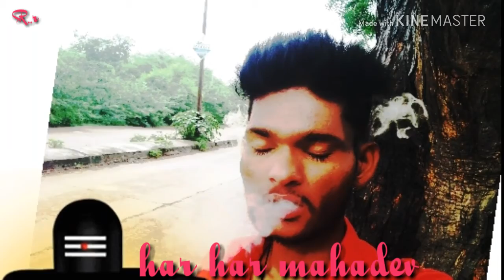ramavtar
dera dera nach mhara nadiya